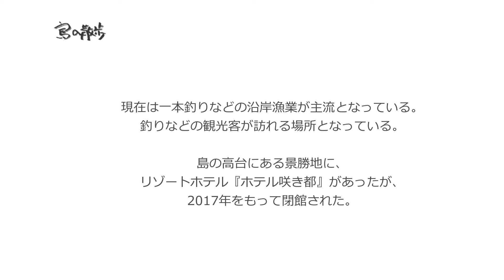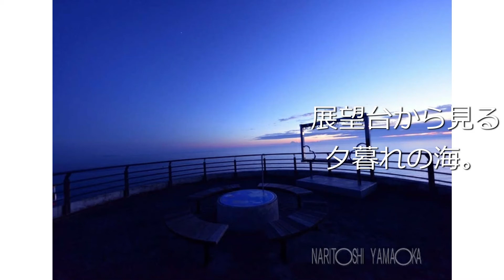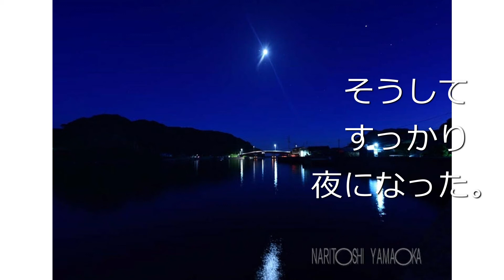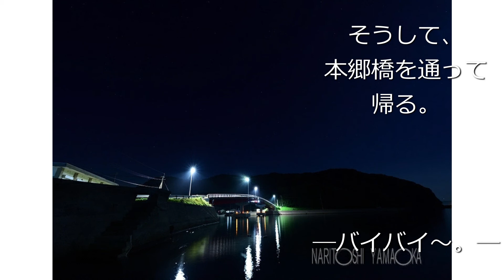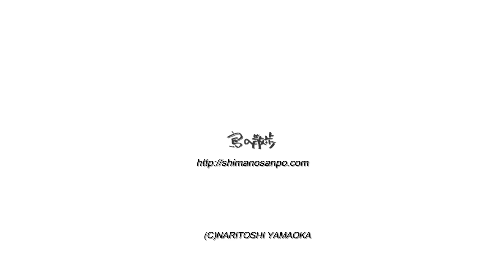【崎戸島（長崎県西海市）】高台にはオシャレなホテルがある。高台はうっとりするほどの景勝地。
長崎県　西海市にある
崎戸島
（さきとじま）。

面積0.4平方キロメートル、周囲5キロメートル、標高75.0メートル
蛎浦島とは、昭和46年に完成した本郷橋と繋がっていて、
現在は、崎戸島、蛎浦島、西彼大島、寺島が
九州本土からすべて車で行き来できるようになっている。
江戸時代には蛎浦島と同じく捕鯨の基地として賑わったという。
島には大番所がおかれ、異国船の監視や探索が行われた。
船を住みかする漂流漁民『家船』の拠点地でもあったといが、
昭和40年頃には定住が義務化され、家船は消滅した。

現在は一本釣りなどの沿岸漁業が主流となっている。
釣りなどの観光客が訪れる場所となっている。

島の高台にある景勝地に、
リゾートホテル『ホテル咲き都』があったが、
2017年をもって閉館された。